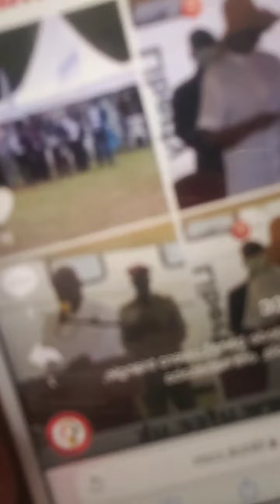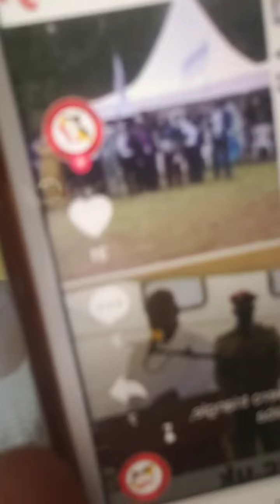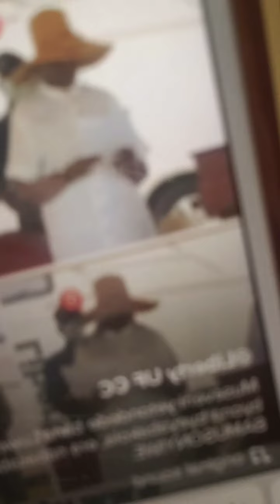Katongole Julius ELLY TUMWINE DIED, THREE DEAD BODIES REMAIN IN FRIDGE